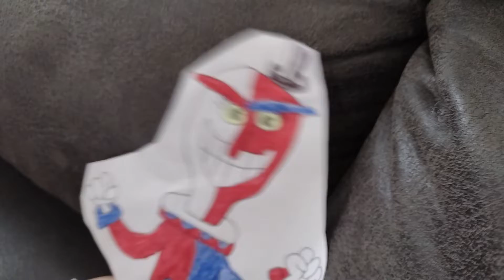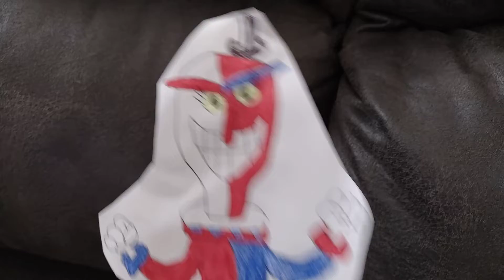Cuphead & Mugman Plush Adventures - Stop Clownin' Around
In This Episode Cuphead & Mugman Go To The Inkwell Isles Carnival To Get Beppi The Clown's So But Then He Keeps Clownin' Around To Distract Them